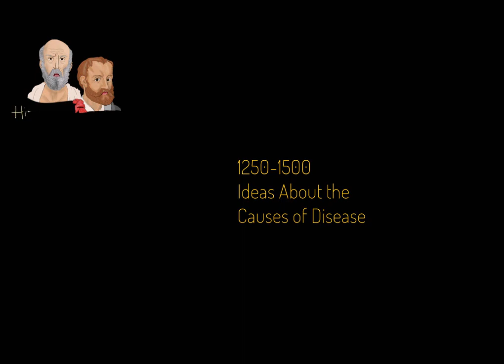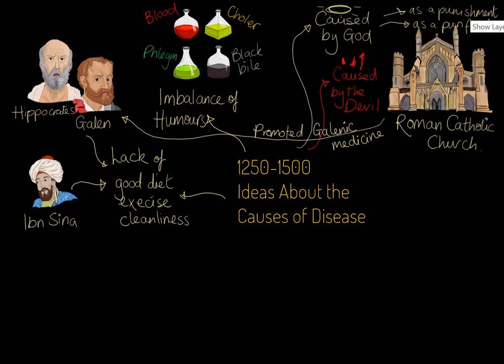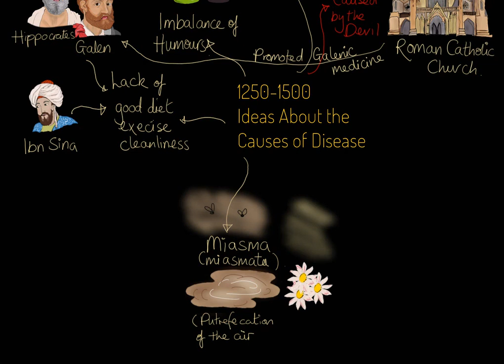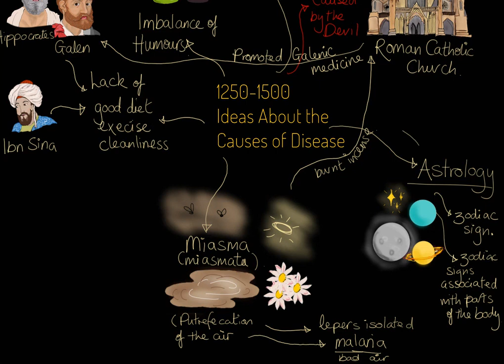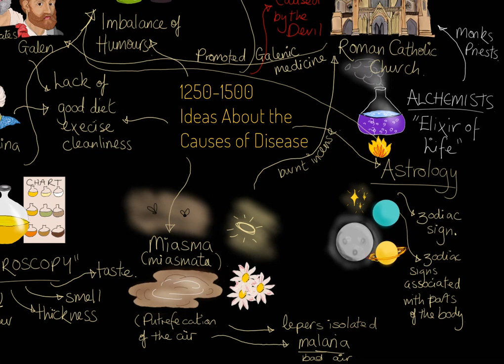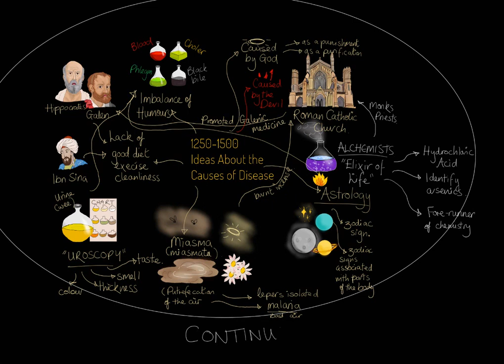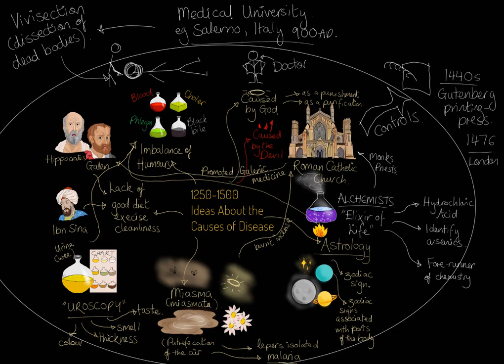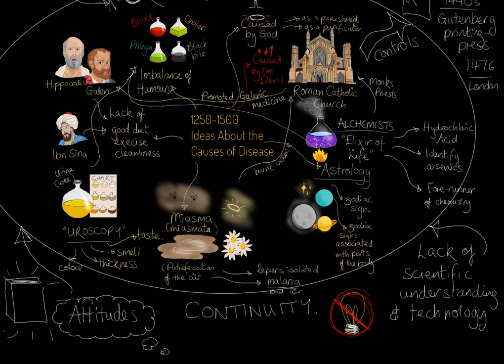GCSE History Edexcel 9-1: Medieval Ideas About Disease